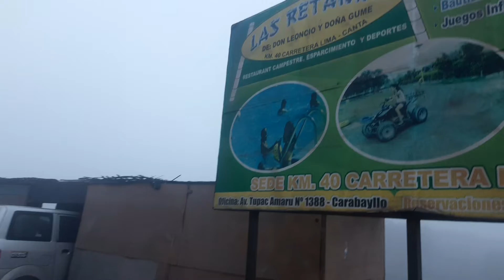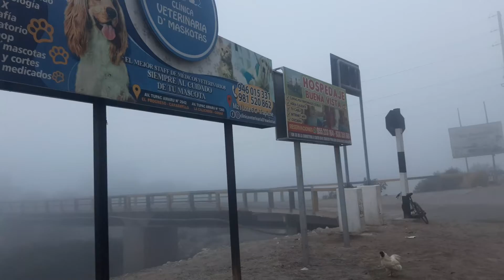30 de agosto de 2022